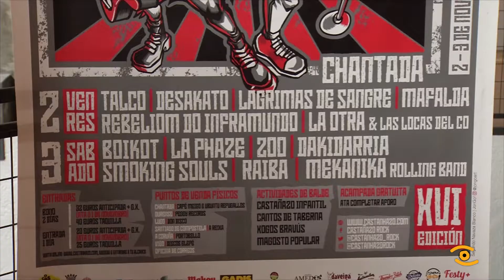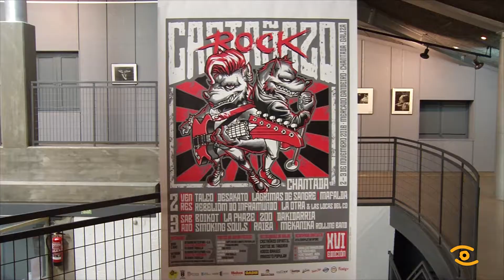Noticia de Lugo: Presentación dunha nova edición do Castañazo Rock